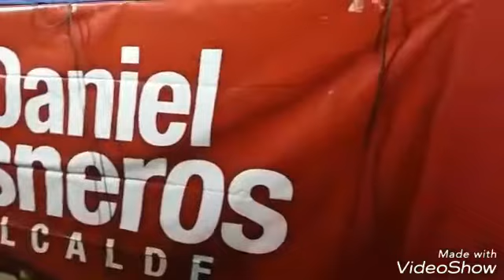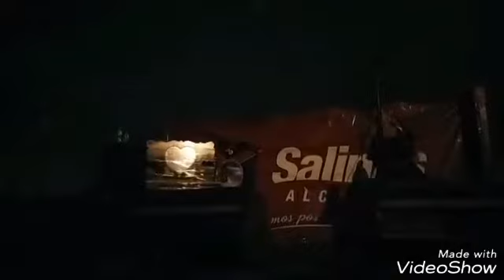Celeste Caceres - Aniversario Radio Náutica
En Concierto - Muey 2017 ..temas inéditos